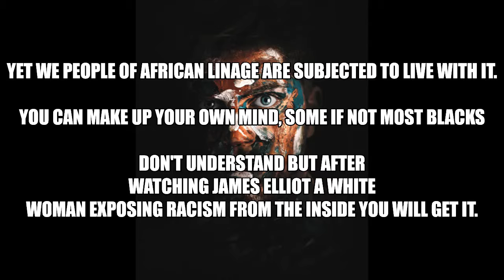James Elliott on the Newman show